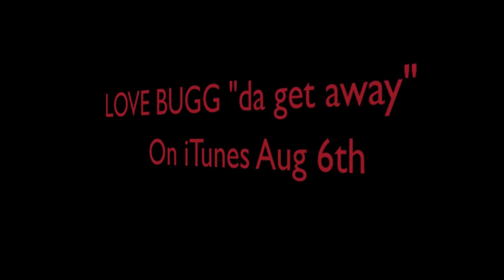LOVE BUGG MUSIC ON I-TUNES AUGUST 6TH 2013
STILL LIVIN ENT PRESENTS: NEW FEEL GOOD MUSIC... MR LOVE BUGG DOES IT FOR THE WOMEN AND THE PLAYAS TO RELATE.. FOLLOW HIM ON INSTAGRAM @MRLOVEBUGG303